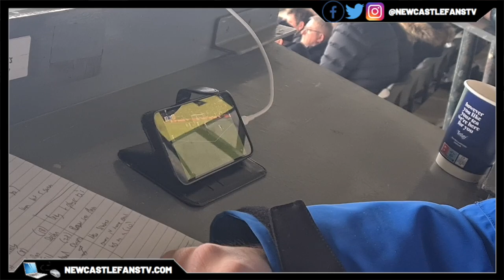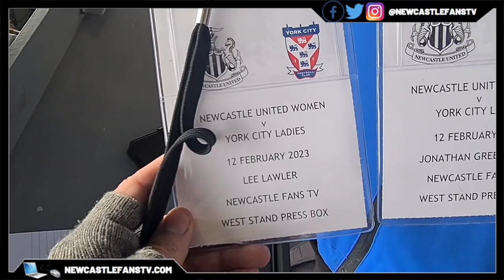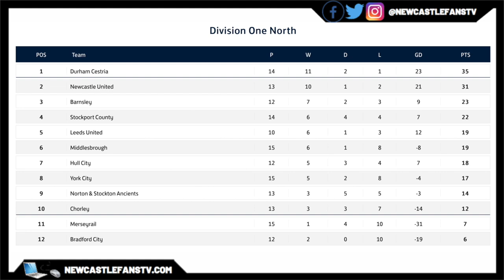The hunt for the title is gonna go to the wire!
Newcastle United Women needed to beat York City Ladies today as league leaders Durham Cestria had the weekend off, & with games in hand - Becky Langley needed to take advantage & win today, but it was not easy. Join Lee & Jonny in this video up at Kingston Park, with plenty of chat, goofiness & interviews from forward Anna Soulsby & Becky herself.

Get Sweet but Psycho by Ava Max and over 1M + mainstream tracks

30 day free Amazon Prime
Amazon Audible
3 free months unlimited Amazon Music